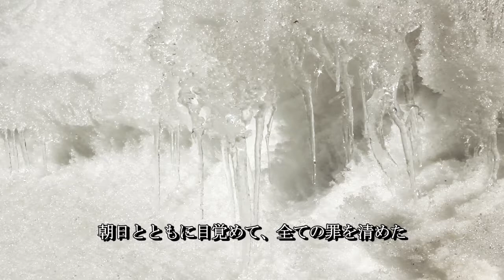チャンゴ族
チャンゴ族はルーマニアの東に住むハンガリー系の民族である。このビデオは、民謡を中心に、チャンご民族を紹介します。